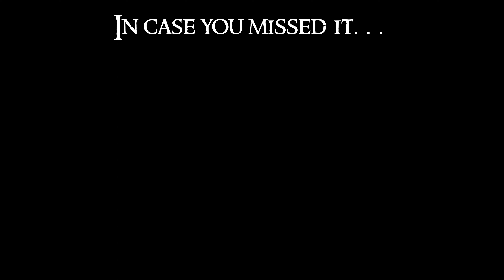Kitten Adventures with Pip the Ragdoll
Follow the cute adventures of Pip the 3 week old ragdoll kitten for a day.